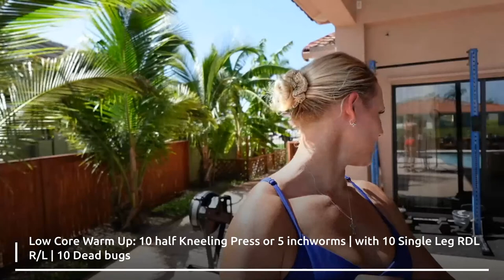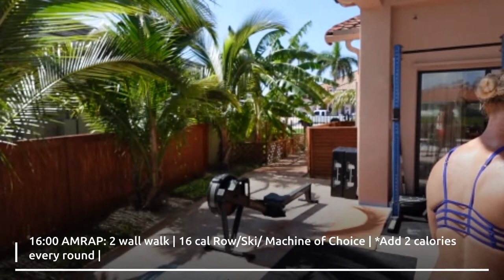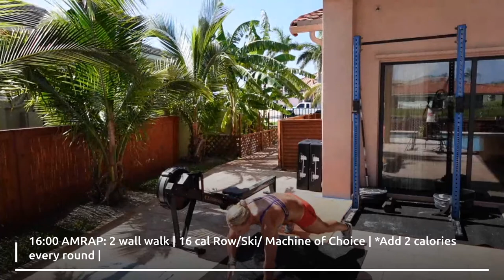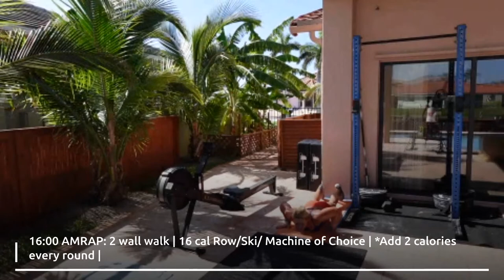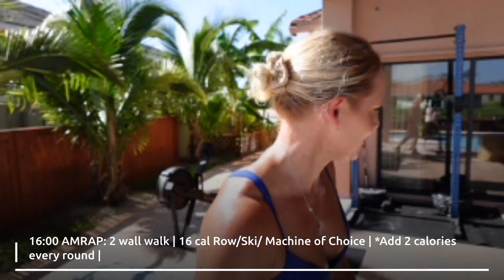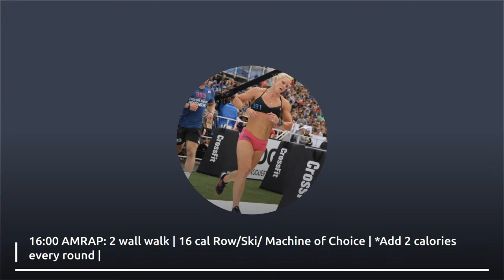Live Home Workout Sweat Session with EllyK and Prehab Warm Up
Workout descriptions and time stamps below. For daily workout programming check out Mayhemathlete.com for all athlete levels.

Live With EllyK and Home Workout and Longevity Prehab Warm Up.
INTRO - 00:00

Prehab warm up: -

Bodyweight Workout explanation: -

Minimal Equipment Workout explanation: -

Workout begins at: -